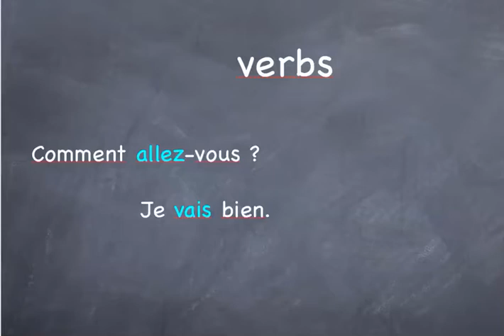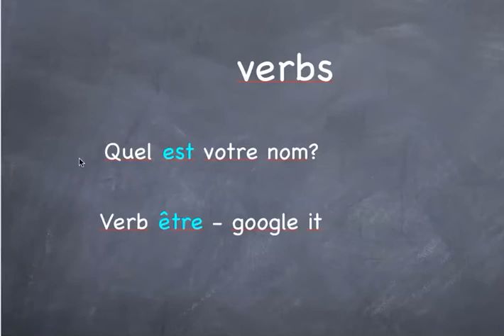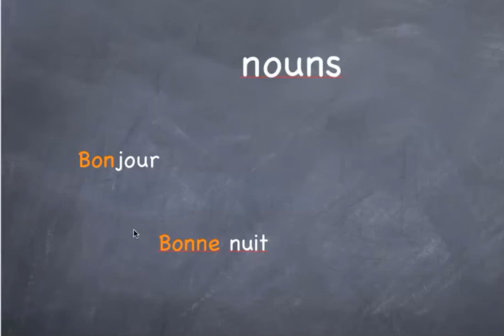Beginner French at LingQ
Video guide to beginner lesson at LingQ. A trial.